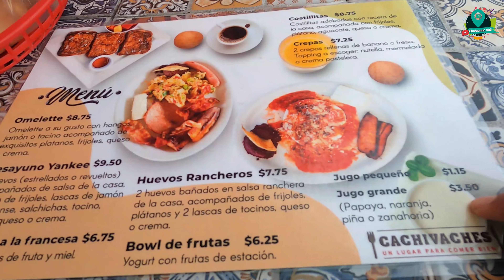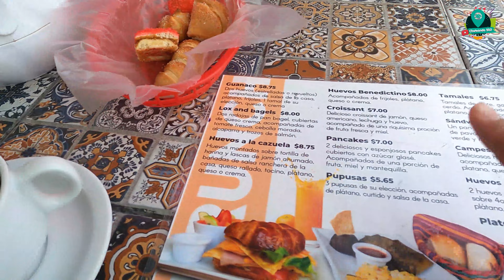Desayunando en Cachivaches un fin de semana, Choteando 503